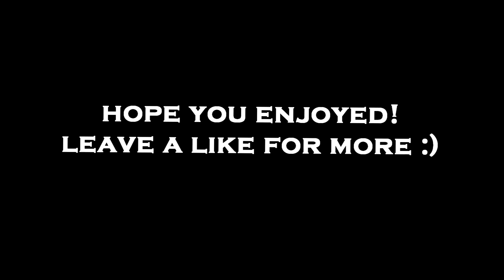NEW SURVIV.IO DODGE THE AIRSTRIKES MODE